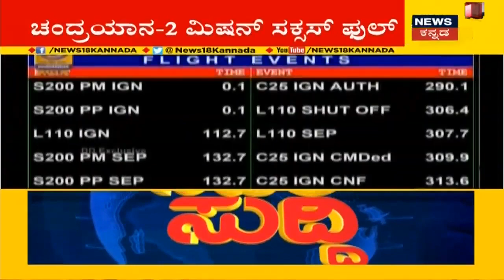India Closer To The Moon Than Ever, Chandrayaan 2 Enters Lunar Orbit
Chandrayaan2 ISRO IndiaMoonMission KSivan | Chandrayaan-2 successfully enters into lunar orbit this morning, ISRO Chairman K. Sivan says spacecraft achieved a major milestone.